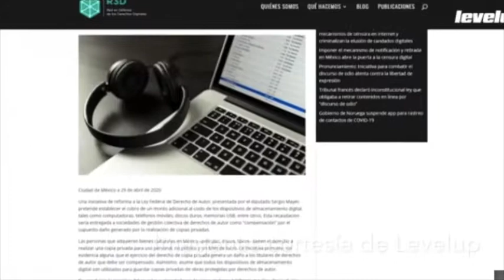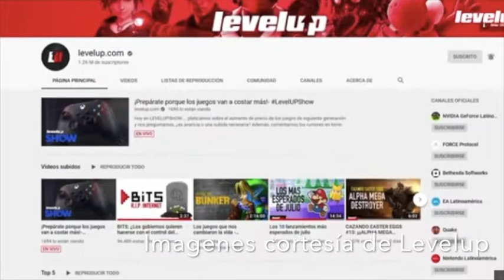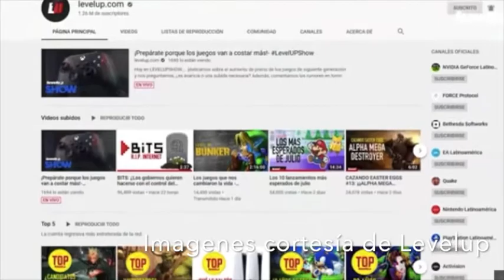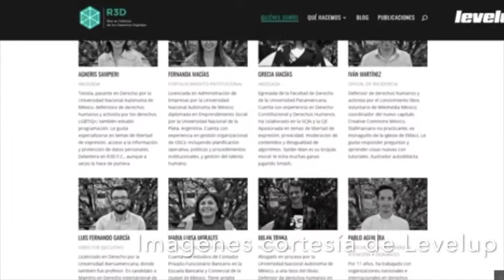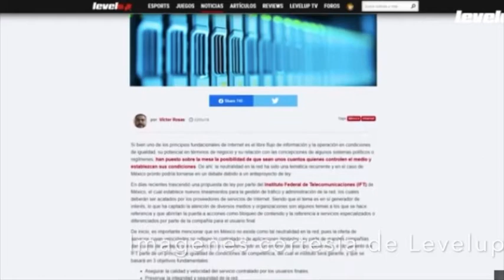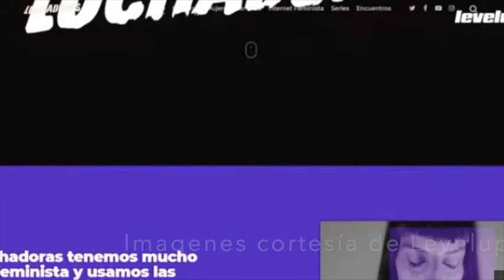Puebla Tecnológica // Modificaciones a la ley de derechos de autor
LodeHoy en PueblaTecnológica Jorge Coronel nos habla de uno de los cambios que se han realizado en estos días a la ley de derechos de autor y que influyen en el contenido encontrado en Internet.